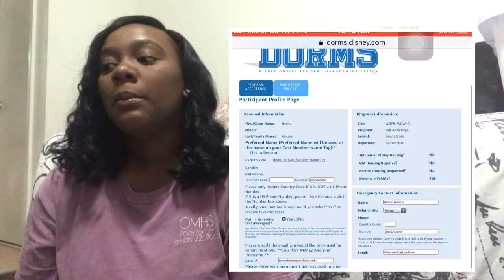the true TEA on the 2019 Disney College Program (DCP) | MY OWN OPINION | nesha.vb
here's my true tea on the disney college program (dcp ) 2019 - just talking about my experiences and feelings while I've been here on the program and keeping it real with you guys!!

NESHA.VB ♐️

FAQ:
What is my major? Public Relations
What I use to film? iPhone 7+
What I use to edit videos? iMovie
How I edit my pictures? iPhone 7+ + VSCO